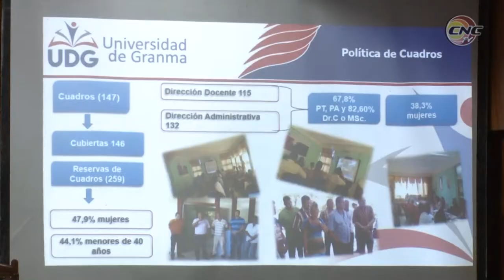Díaz Canel recorrió en Granma importantes objetivos económicos y sociales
El Presidente de los Consejos de Estado y de Ministros Miguel Díaz-Canel Bermúdez recorrió en la provincia de Granma importantes objetivos económicos y sociales.  El mandatario y su comitiva compartieron con los jóvenes de la Universidad de Granma y con campesinos de altos rendimientos productivos.